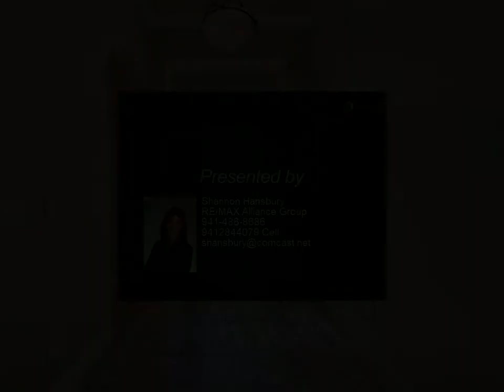2635 HOBBLEBRUSH DRIVE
2635 HOBBLEBRUSH DRIVE
$324,900, 3 bed, 2.00 bath, 2,219 SF, MLS# C7438399

Elegance at it's finest! This former model home is loaded with unique details and creative woodworking throughout. So many upgraded features including diagonal tile flooring, beautiful decorative archways, gorgeous light fixtures, screened front porch, leaded glass front entry doors, crown molding, recessed lighting, surround sound speakers, hurricane shutters and more! Enormous kitchen with 42" solid wood cabinets, QUARTZ countertops, stainless steel appliances, pantry, under cabinet lighting and a large breakfast bar. You'll feel like you are in your own private paradise as you enjoy the peaceful views of the LAKE and WOODED PRESERVE from the oversized lanai! Spacious floor plan with over 2200 square feet under air and a split bedroom layout that offers plenty of privacy for your guests. Generously sized guest bedrooms both offer walk-in closets. Large office/den with built in bookshelves. Gorgeous master suite with a huge bathroom that boasts a garden tub, walk-in shower, walk-in closet, dual sinks and a beautiful vanity with QUARTZ countertops. UPDATES per owner: stove/dishwasher 2019, microwave 2018, washer and dryer 2020, AC with UV lighting 2019, hot water heater 2020, high impact hurricane windows installed in 1/2 of the house. This home has a 2nd electric panel which was wired to add a pool. Situated in the beautiful community of Cedar Grove at the Woodlands. An active, friendly community that is so close to local beaches, golf courses, schools, shopping and I75. Amenities included a COMMUNITY POOL AND PLAYGROUND. Best of all, this home is NOT located in a FLOOD ZONE and has super low HOA fees...only $230/quarter! CDD fee is included in the property tax bill. You will not want to miss out on this spectacular home! Call to schedule a private showing today or copy and paste this link to view the 3D VIRTUAL WALK THROUGH TOUR

2 full bath

Shannon Hansbury
RE/MAX Alliance Group